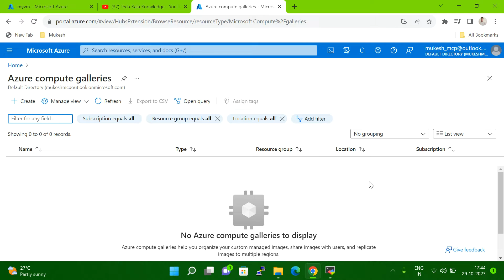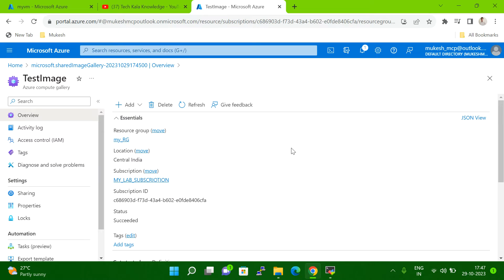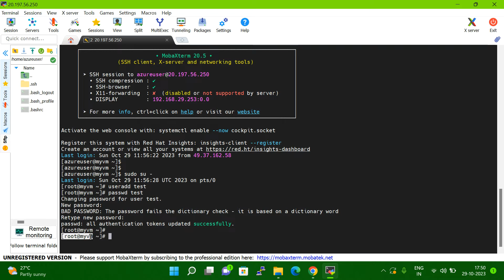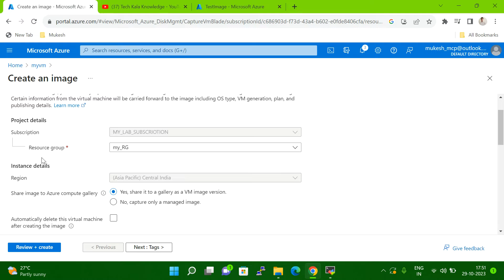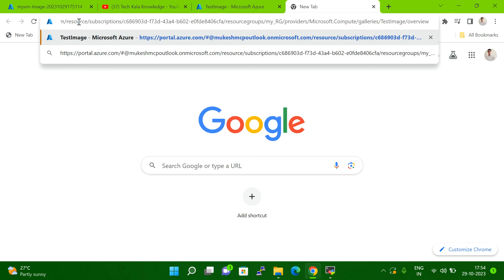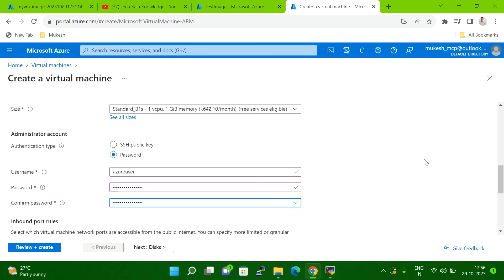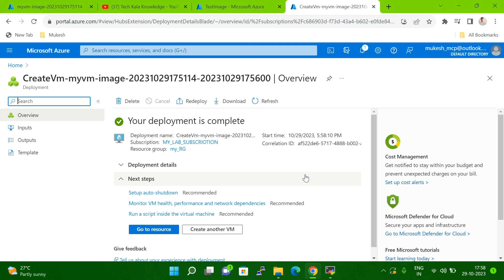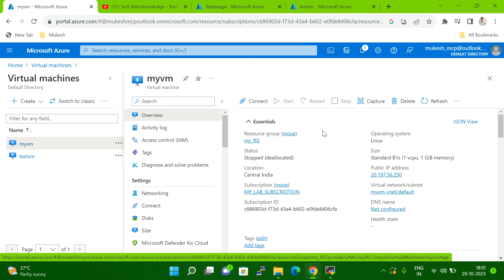How to Create Azure Compute Gallery | Create custom image in azure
How to Create a custom image in azure?. How to create Azure Compute Gallery
Sign in to the Azure portal.
Select your VM
on the page for the VM, on the upper menu
select Capture
The Create an Image page appears